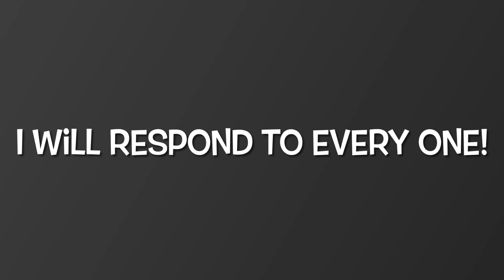150 Subscribers! Thank you! Some news about the future